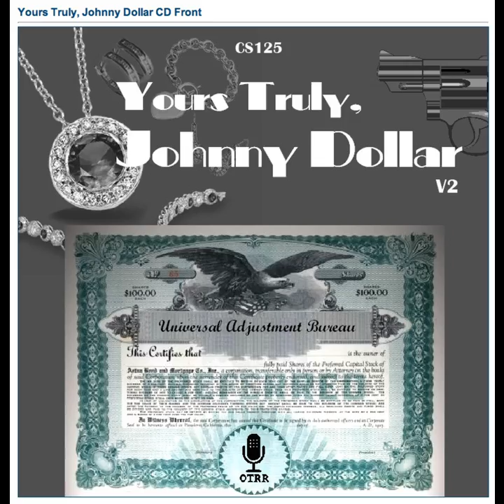Yours Truly, Johnny Dollar - 530414 158 The Madison Matter